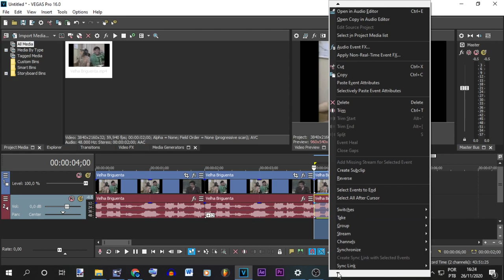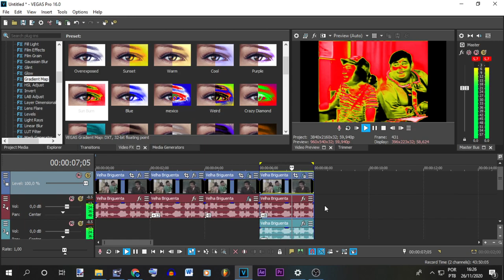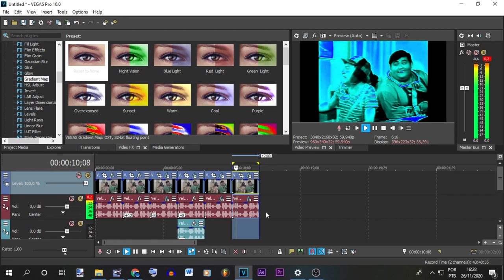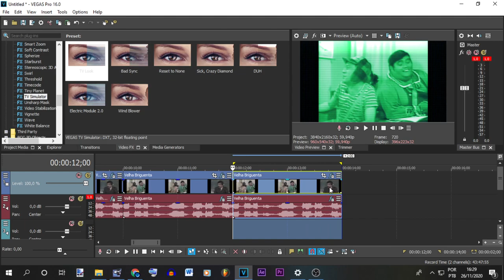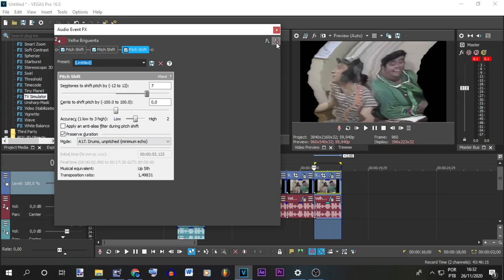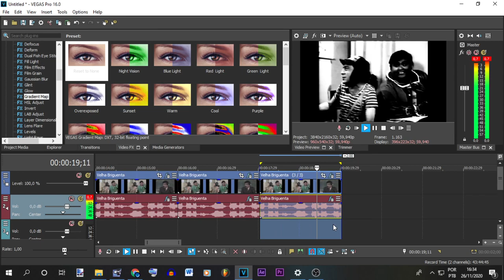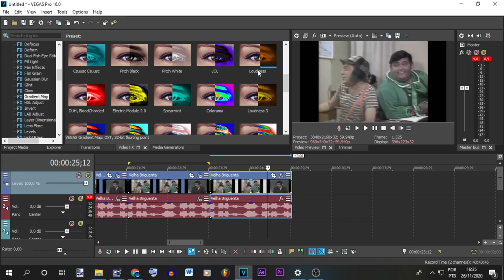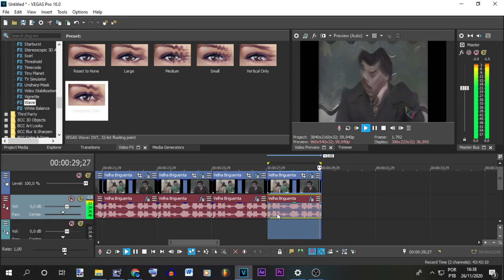Como eu faço meus efeitos de voz no VEGAS